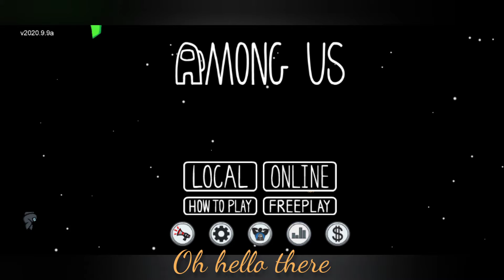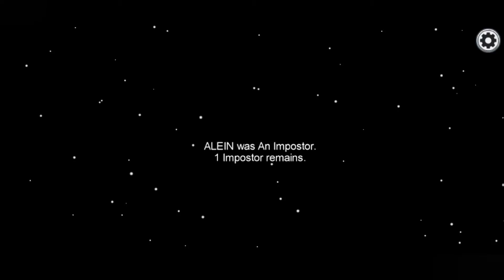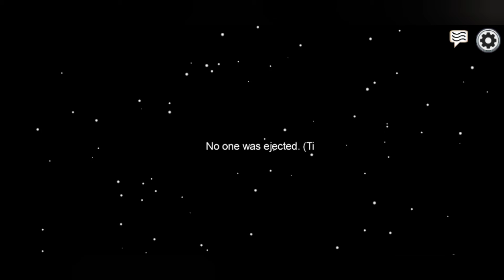I can't find him.... | Among Us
It's nice to Collaborate with my Co-editor despite that we have so many videos to be edited. We still got time to play together.

LadyKath#6712

Credits to:
✓Intro Template: JASSER FX
✓Video: Motion Ninja & YouCut